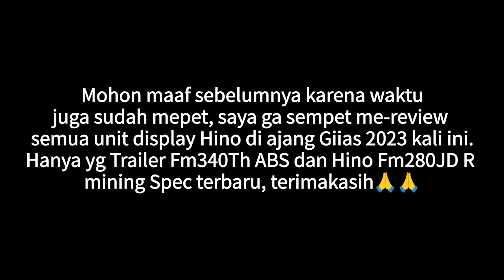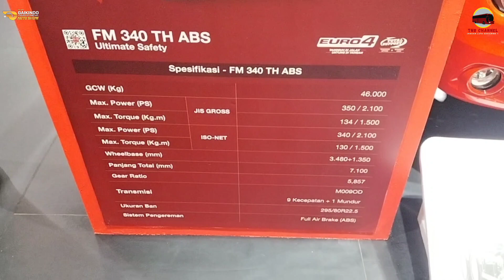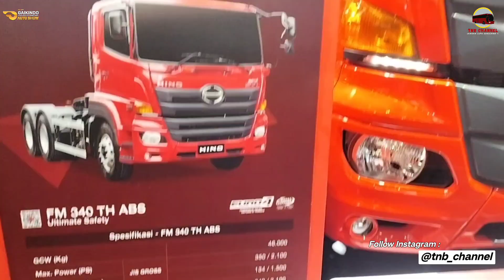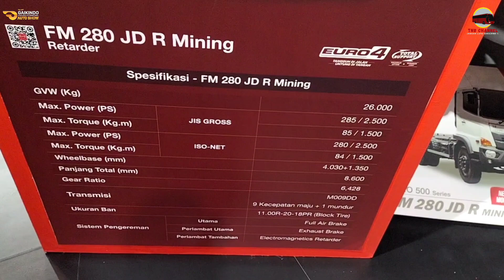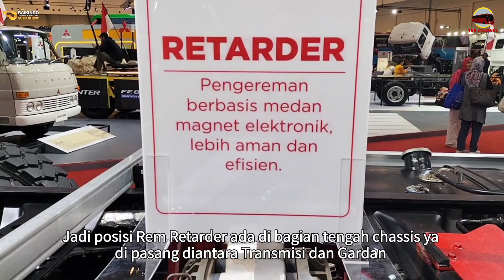Giias 2023 - Review Truk Terbaru Hino Euro 4 Bersertifikat TKDN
Assalamu'alaikum wr.wb.

Di ajang Giias 2023 kali ini Hino mendisplay Truck dan bus berstandar euro4 dan sudah mendapatkan sertifikat TKDN ( Tingkat Komponen Dalam Negeri) , Hino Satu satunya Truck dan bus pertama buatan dalam negeri.